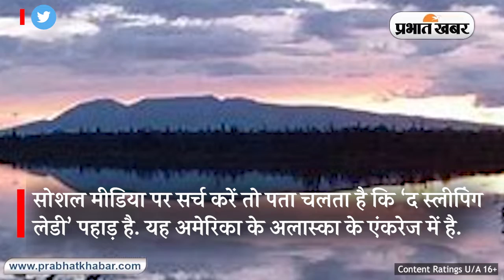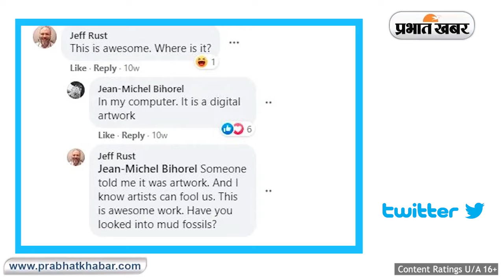The Sleeping Lady Facts: पहाड़ पर महिला के सोने की सच्चाई क्या है? | Prabhat Khabar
Alaska Sleeping Lady: सोशल मीडिया पर कई तसवीरें और वीडियोज वायरल होते रहते हैं. अभी सोशल मीडिया पर एक वीडियो वायरल हो रहा है. इस वायरल वीडियो में एक पहाड़ पर महिला जैसी आकृति दिख रही है. इसका ‘द स्लीपिंग लेडी’ नाम रखा गया है. सोशल मीडिया पर दावा किया जा रहा है कि ‘द स्लीपिंग लेडी’ अलास्का के एंकरेज में है. इस पहाड़ को लेकर कई तरह के दावे हैं. कई तरह के कमेंट्स भी हो रहे हैं. सोशल मीडिया पर सर्च करें तो पता चलता है कि ‘द स्लीपिंग लेडी’ पहाड़ है. यह अमेरिका के अलास्का के एंकरेज में है. इस पहाड़ को माउंट सुसिटना के नाम से भी जाना जाता है. पहाड़ की आकृति से लोगों को दृष्टि भ्रम होता है. अगर आप दूर से इस पहाड़ को देखेंगे तो लगेगा कोई महिला लेटी हुई है. जबकि, सोशल मीडिया पर वायरल वीडियो और तसवीर ‘द स्लीपिंग लेडी’ नहीं है. ‘द स्लीपिंग लेडी’ जीन माइकल बिहोरेल नामक शख्स की दिमागी उपज है. यह पहाड़ धरती पर कहीं नहीं है. यह पहाड़ जीन माइकल बिहोरेल की कंप्यूटर पर डिजिटल आर्ट के रूप में मौजूद है. इसकी पुष्टि खुद जीन माइकल बिहोरेल ने एक फेसबुक यूजर के सवाल पर किया था.  वो इस डिजिटल आर्ट को बेचने की पेशकश भी कर रहे हैं. अगर आप 2.65 लाख रुपए (करीब 3,000 यूरी) खर्च करते हैं तो ‘द स्लीपिंग लेडी’ की डिजिटल आर्ट आपकी हो जाएगी.